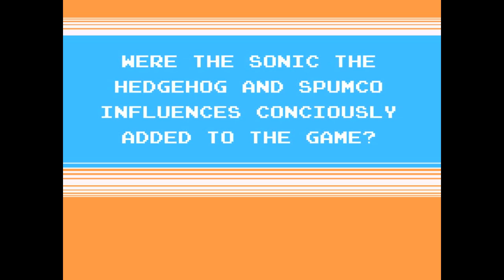Major Magnet - Arm Length Interviews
Andy does interviews, Ed rates games.  Arm Length Interviews!

Talking with Jared from Pagoda West Games about their recently released Major Magnet  on the iOS app store

PAX East 2013

Music intro by Andy and Marz233, vocals by Ed and Andy

Music at end from the new Pagoda West game Major Magnet